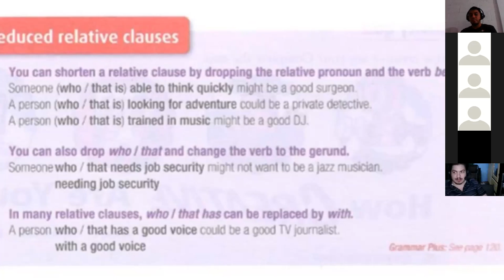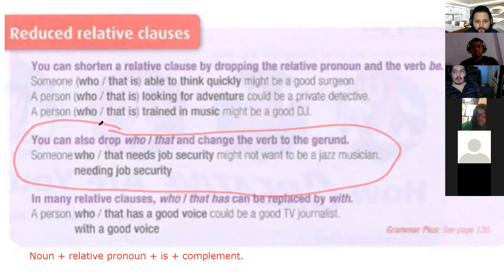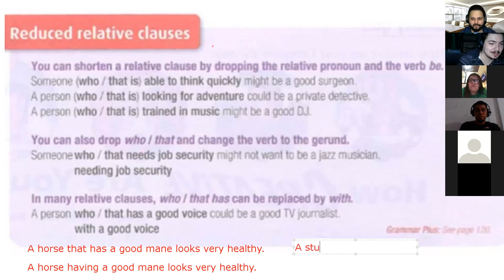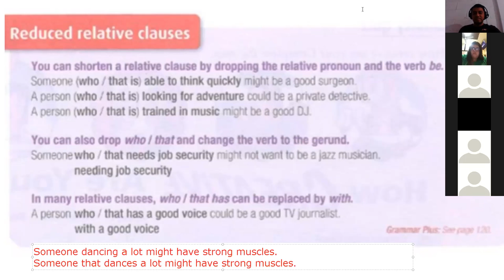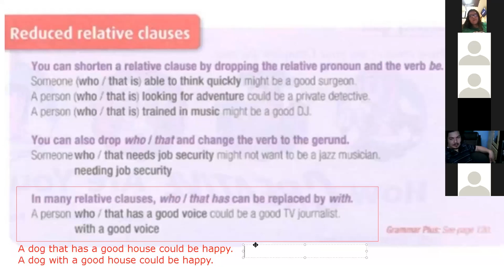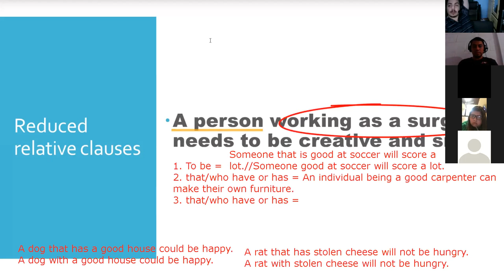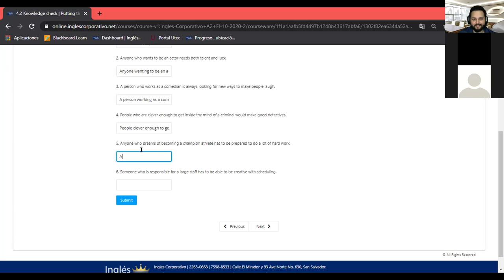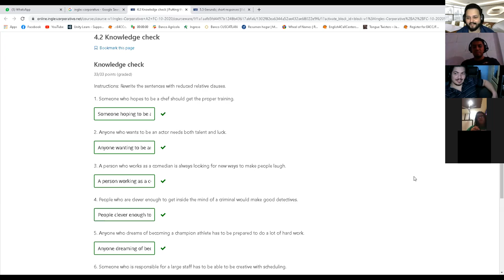Ingles Corporativo- Day 13 Reduced relative clauses II